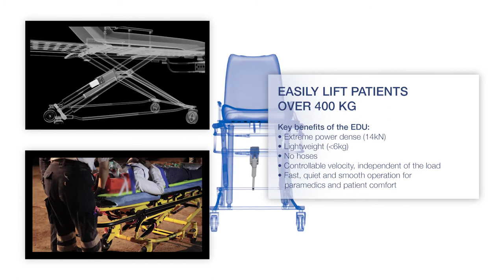Power-Packer | Electro-Hydraulic actuators for Emergency Stretchers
For more than 50 years, Power-Packer has engineered a robust and innovative line of hydraulic position and motion control products that have become the gold standard in excellence for tilting, latching, leveling, lifting and stabilizing systems used in some of today’s most demanding markets.

We offer a complete range of manual-hydraulic and electro-hydraulic actuation for hospital beds, patient trolleys, shower chairs, physical therapy tables, operating tables, scanner tables, treatment tables, emergency stretchers and gurneys.